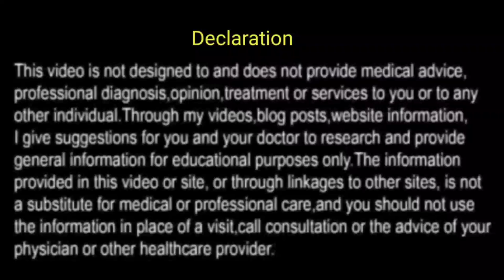Ginseng for powerful men it's benefits and uses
Gensing kam kimat me

Download Callme4 from play store, open app , search channel name , Then call, To download